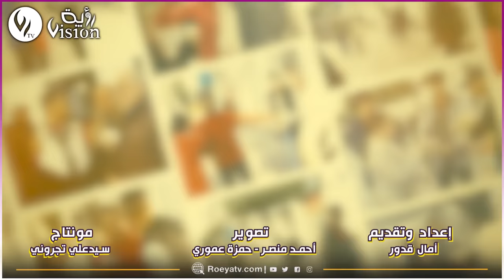شاهدواا.. العدد الأول من كاميرا خفية "ديما Spontané" مع فريد العالمية